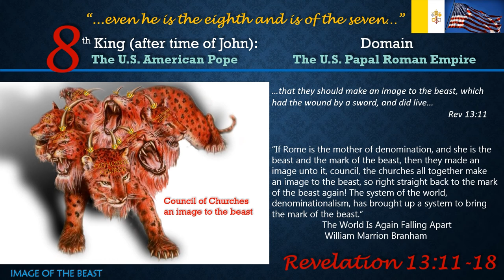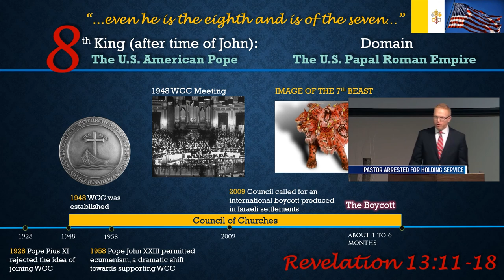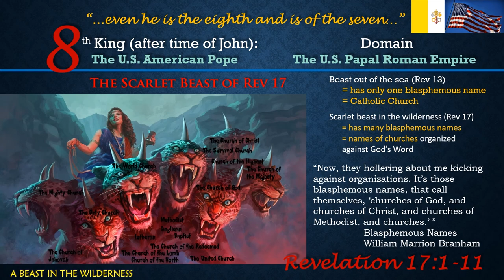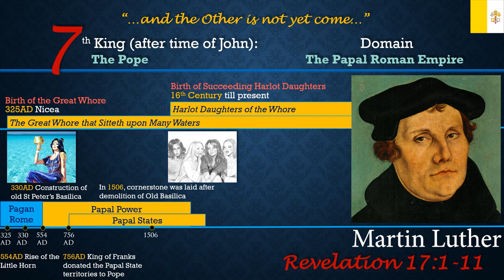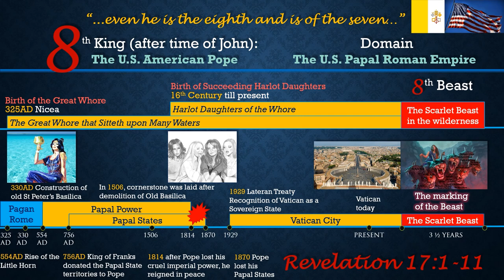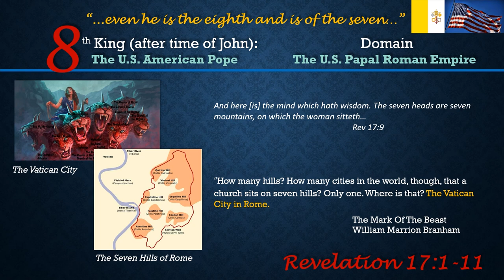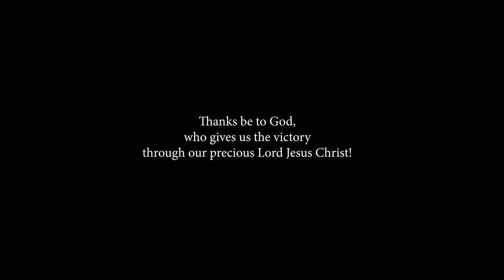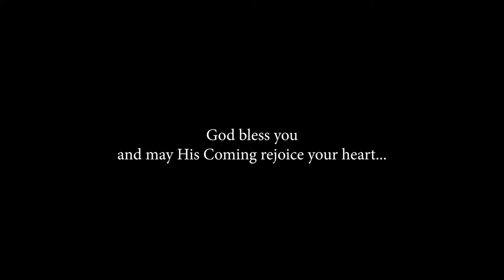The Eight Beast Kingdoms - Based from Prophecies of John and William Marrion Branham [Part 5]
What is the image of the beast that John has prophesied in the book of Revelation? What is the mark of the beast and who is this mystery babylon,  the whore and who are her harlot daughters? The bible says "Come out of her, my people, that ye be not partakers of her sins, and that ye receive not of her plagues." There is a virtuous woman and a harlot woman. A woman is often called a church. How can we become part of the True Church and avoid partaking the sins and plagues of the whore and her harlot daughters?

May all the Glory and all the Honor be to our precious Lord Jesus Christ. He deserves all our praises. God bless you and may His coming rejoice your heart.

CREDITS:

Flags of Our Fathers (2006)
By Dreamworks Pictures,
Malpaso Productions  and Amblin Entertainment

Pope John Paul II Mini Series (2005)
By LuxVide, Rai Fiction, CBS,  Rai Trade,
Grupo Intereconomia  and Baltimedia Projektor

Law Abiding Citizen (2009)
By The Film Department, Warp Films
and Evil Twins

Alder Moon Bath & Body
Barb Selleti
bible reader
Biggie Katambarare
Brighttheofficial
Britannica
CesSki*
Christ Like Media
DeviantArt
Елена
Eileen Schwalm
Eric James Austin
Family Crests
History Collection
Italy for Lovers
L'histoire en citations
Marisa Leal
Mark Beerdom
MessyMedieval
Nancy Backes
Natus Freeman
NPR Pins
Only In Your State
PBT
Pexels
Portal Padom
Religiosidad catolica siglo XVII
Siembra Conmigo
Suhartono
TheFunnyBeaver.Com
Tommasobeccani
Travel Passionate Greece, Italy, Europe Travel Guides
Vara Sue Tamminga
Wikimedia Foundation
Zoie

WIKIPEDIA:

Alessandro Argentini
Camille King
Patricia.fidi
Renata3
Sailko
Shadowxfox

SOUNDTRACKS:

“Take Me Out of the Dark”
by Gary Valenciano

“Softly and Tenderly”
by Keith and Krystyn Getty, Vince Gill,
Sierra Hull, Ellie Holcomb and Deborah Klemme

“Epic Cinematic Trailer (Version 60s)”
by Lesfm

“Honor and Sword (Main)”,
“Rhythm of War (Main)”,
and “Out of Time”
by ZakharValaha

“Cinematic Dramatic”
by AlexZavesa

“The Epic Trailer”
by Alex MakeMusic

“Chasing Daylight”
by Scott Buckley

“The Great Battle”
by Alexander Nakarada

YOUTUBE CHANNELS:

Andrew Wommack
Avnish Parker
Bill Bullerwell
British Pathé
Daniel Garavini
Discovery UK
euronews
HandCraftedProd
Historycomestolife
InspiringPhilosophy
mishael
Music From Israel
NETTVCATHOLIC NET-TV
Odyssey
On this Day
ROME REPORTS in English
Talarkino
Vox
World Council of Churches